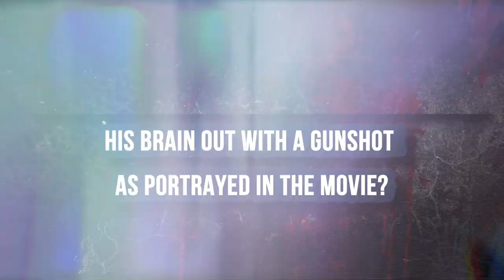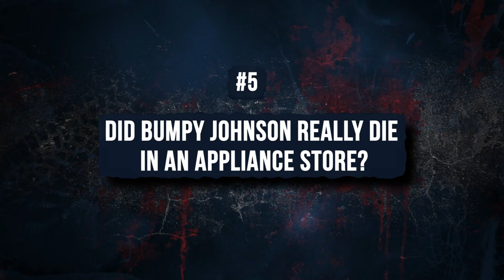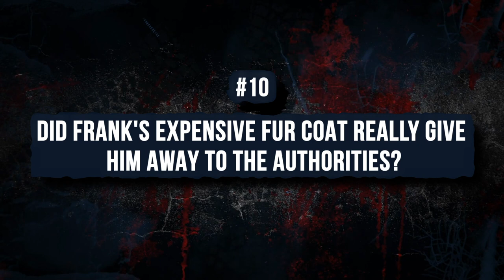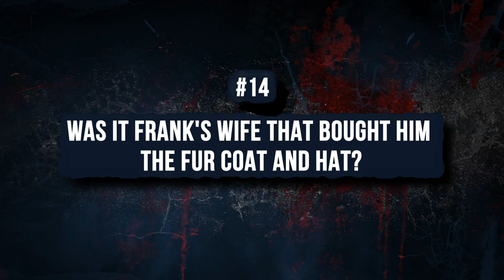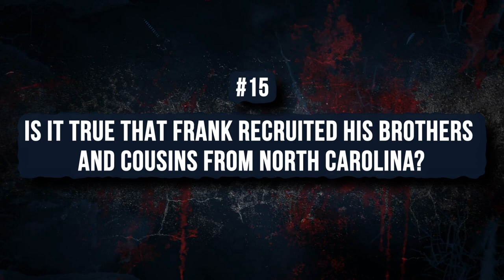The Real Story Of Frank Lucas Behind "AMERICAN GANGSTER"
The blockbuster movie, “American Gangster” produced by Universal Pictures was based on the lifestyle of the famous American drug lord, Frank Lucas. The release of the movie came with so much argument on what is true about Frank’s life in reality against what the film presented him to be. “The picture is 1 percent reality and 99 percent Hollywood”, says Federal Judge Sterling Johnson. According to him, Frank was illiterate, vicious, and violent in real-life situations compared to what the film portrays him to be. Denzel Washington is simply the opposite of what Frank looks like. Most of the stories were largely exaggerated and fabricated for narrative effects.

Is it really true that a larger percentage of the movie was exaggerated or fabricated just for narrative effect? Isn’t that defamation of character and personality? Let’s find out the real truth as against the fiction about Frank Lucas’s life in the movie.